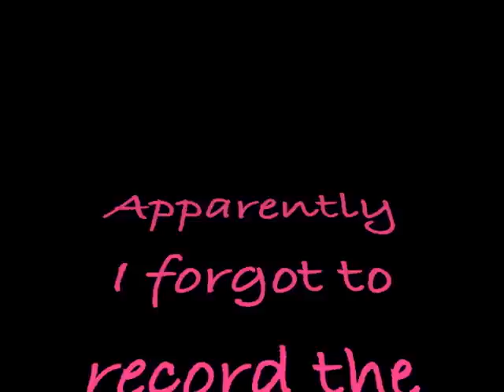Corpse Bride- Quick Draw HD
Fast-forwarded version of me drawing the Corpse Bride, Emily. Another one of Tim Burton's creations of 2005! Enjoy! :)